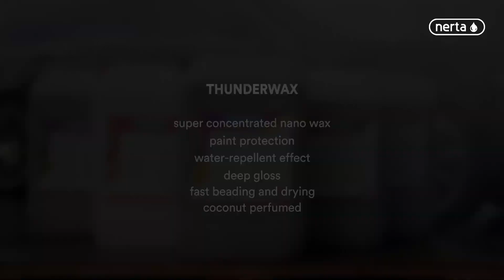Nerta Thunderwax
Nano wax, dilution 5-10 ml a car